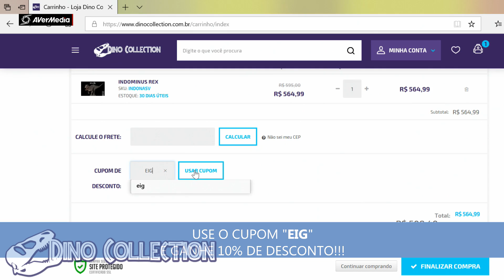DICA como encontrar Ferox VICIADO em Elemento! Domesticação+Habilidades - ARK Genesis